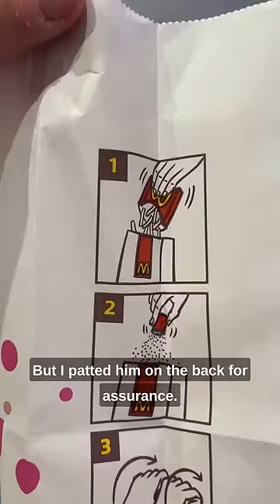I Broke the Rules in Japan... 🇯🇵